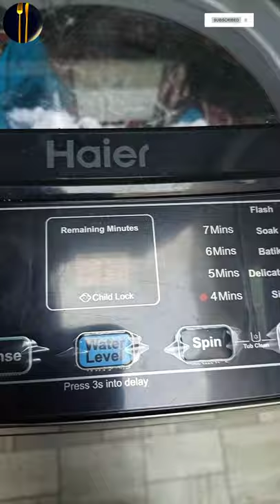Haier Quick Wash Top Load Fully Automatic Machine | Review | User Guide